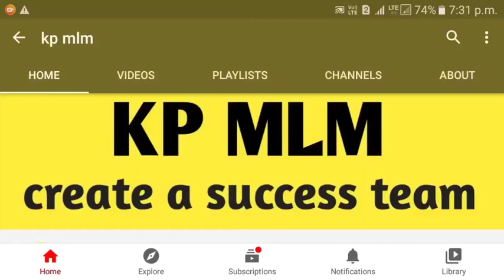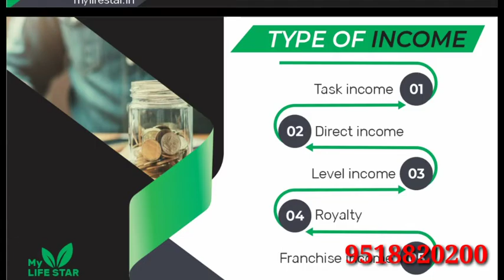MY LIFE STAR BUSINESS PLAN / NEW ROI PLAN / NEW MLM PLAN LUNCH INDIA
MY LIFE IS BEST MLM PLAN IN INDIA.
IF U ARE A STUDENT SO U CAN WORK WITH THIS COMPANY AND INCOME DAILY 500RS/- ..
NY LIFESTAR IS GOVERNMENT APPORVAL DIRECT SELLING COMPANY..THIS COMPANY REGISTRATION IS TOTALY FREE BUT JOINING PACKAGE IS 250RS/- AND COMPANY GIVE U DAILY 20RS/- ROI INCOME ANF LEVEL INCOME AND ROYALITY INCOME. IF  U WANT KNOW MORE ABOUT THIS COMPANY THEN CALL TO THIS NO:-

I am a youtuber. I do not advise you to invest on a company.If you invest on a company, then you yourself find out that invest..
मैं एक youtuber हूँ।  मैं आपको किसी कंपनी में निवेश करने की सलाह नहीं देता हूँ। यदि आप किसी कंपनी में निवेश करते हैं, तो आप स्वयं ही उस company का पता लगाके investment करिये..